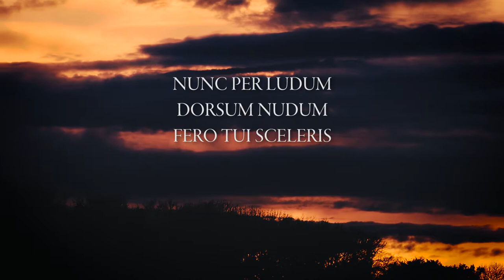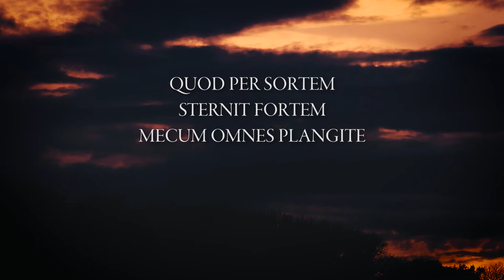O Fortuna – carmina burana, spoken Latin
O Fortuna
velut luna
statu variabilis
semper crescis
aut decrescis
vita detestabilis
nunc obdurat
et tunc curat
ludo mentis aciem,
egestatem,
potestatem
dissolvit ut glaciem.

Sors immanis
et inanis,
rota tu volubilis
status malus
vana salus
semper dissolubilis

Obumbrata
et velata
michi quoque niteris
nunc per ludum
dorsum nudum
fero tui sceleris.

Sors salutis
et virtutis
michi nunc contraria,
est affectus
et defectus
semper in angaria.
Hac in hora
sine mora
corde pulsum tangite
quod per sortem
sternit fortem
mecum omnes plangite